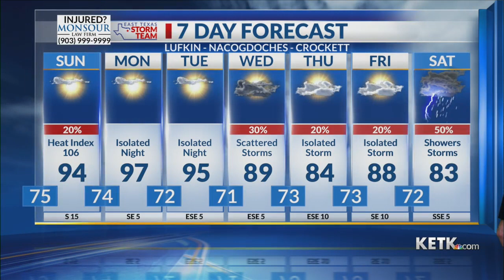Saturday Evening Forecast 5/25/2024